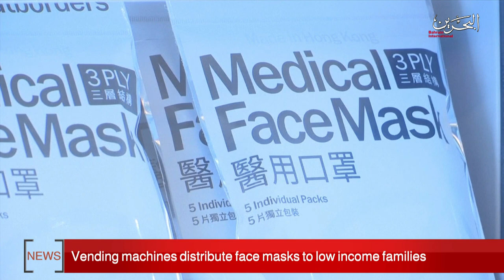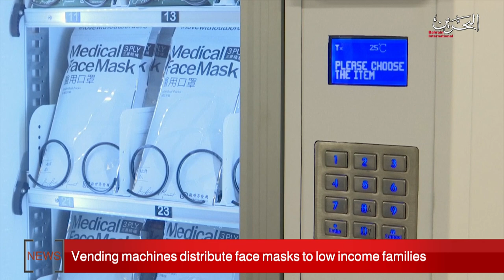BAHRAIN NEWS CENTER : ENGLISH NEWS 25-05-2020